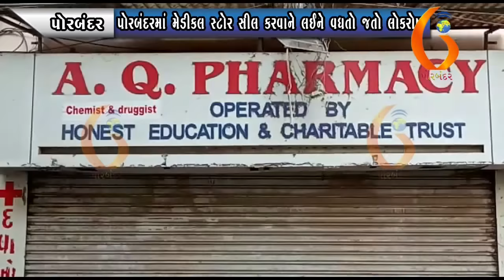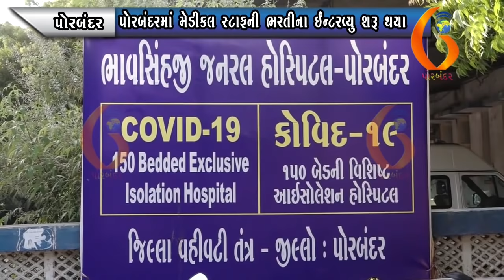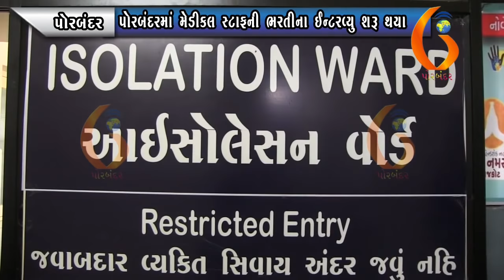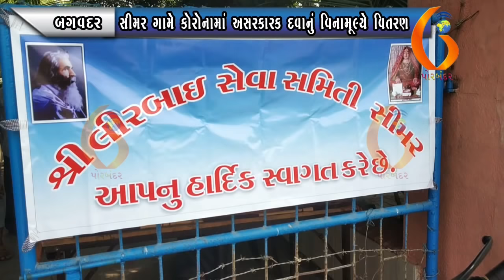GUJARAT NEWS PORBANDAR 28 04 2021